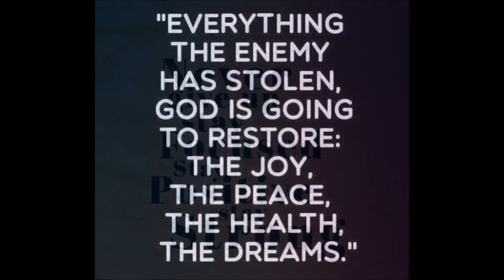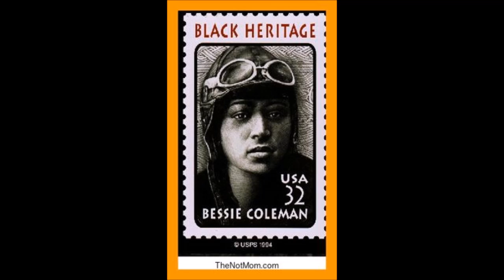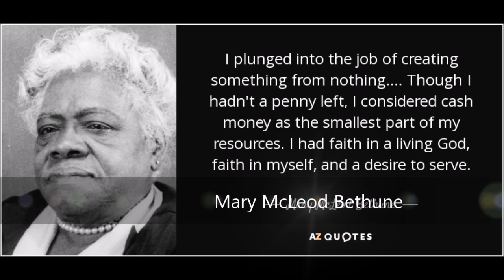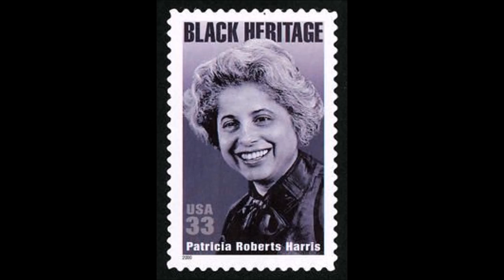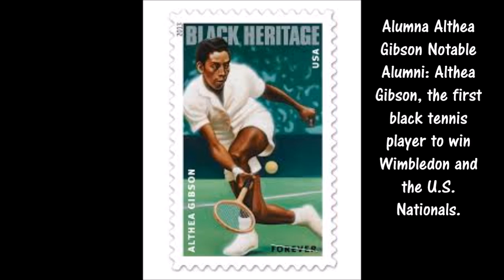Dorothy Height Becomes 15th Black Woman to Be Honored With U.S. Postage Stamp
Dorothy Irene Height, longtime president of the National Council of Negro Women the leading female voice of the 1960s civil rights movement, poses in front of her portrait inside the "Freedom's Sisters" exhibition at the Cincinnati Museum Center, in Cincinnati, wearing her signature-style Bene' hat

orothy Height spent her life fighting for racial and gender equality. But when you think of the work of leaders such as Shirley Chisholm, Amelia Boynton Robinson and Anna Julia Cooper, Height is also another trailblazer who doesn’t get enough recognition. Thankfully, the US Postal Service is taking notice.
The 40th stamp in the Black Heritage series will honor the women’s rights icon in 2017.
“Although she rarely gained the recognition granted her male contemporaries, she became one of the most influential civil rights leaders of the 20th century,” the organization said.
The stamp features artist Thomas Blackshear II’s gouache and acrylics on board portrait of Height. The painting is based on a 2009 photograph shot by Lateef Mangum, and art director Derry Noyes designed the stamp.